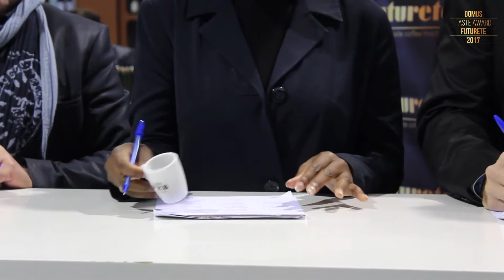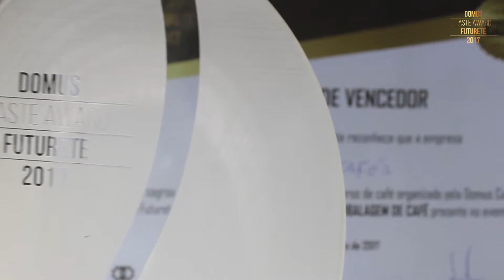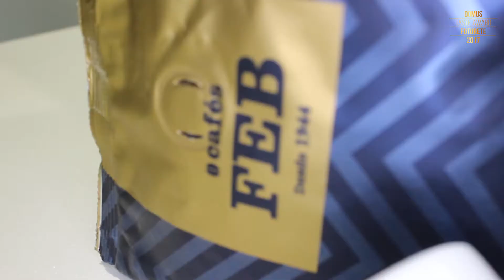2ª Edição Domus Taste Award Futurete 2017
Concurso de café realizado em parceria Domus Capital e Futurete.
As empresas portuguesas de café que estiveram a concurso foram FEB Cafés, Latino Café, Caffècel, Estrela Cafés, Torrié, Ytuano, IPAC Cafés, Tropical e A Brasileira.
Mais uma edição de enorme sucesso!